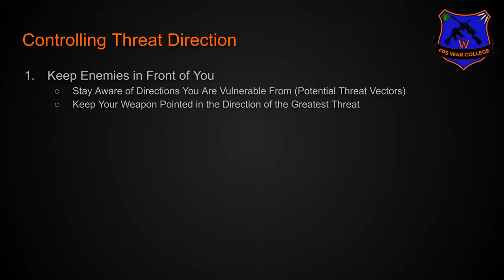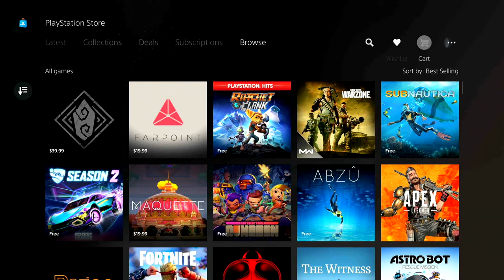Warzone Map Leak! Good News or BAD? (Wheezy's Weekly Wrap-Up!)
What you missed this week and discussing the Warzone Season 3 Map Leak!

Timeline:
0:00 Intro
0:33 Map Movement 101
2:33 RAI K-84
4:12 CoD WWII Vanguard
6:23 Save Money on PS Plus!
7:22 Valhalla Episode 20
9:33 Warzone Map Leak!
12:03 FEEDBACK!